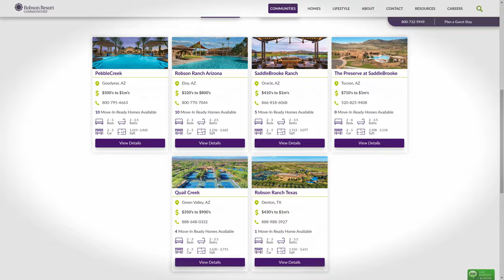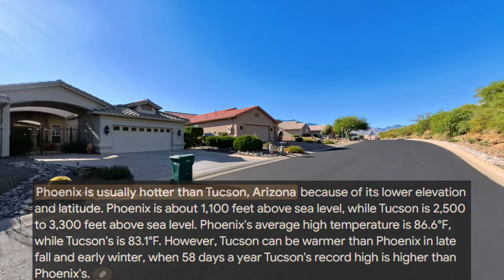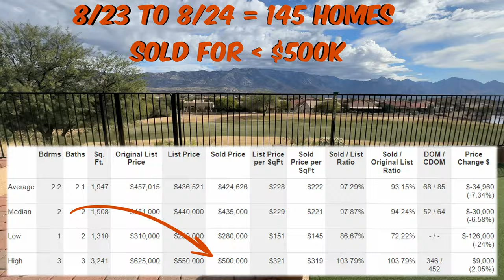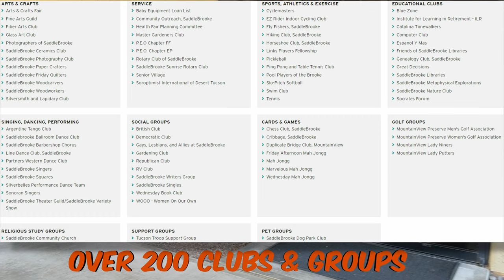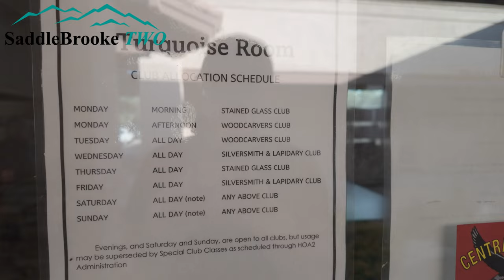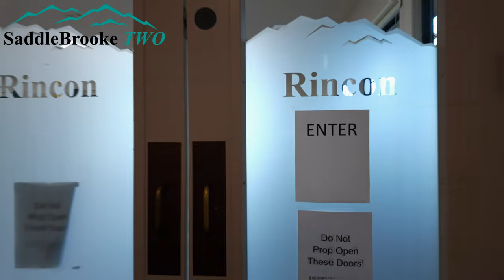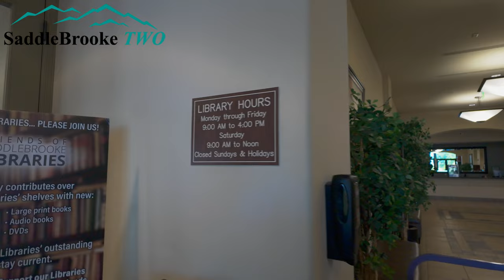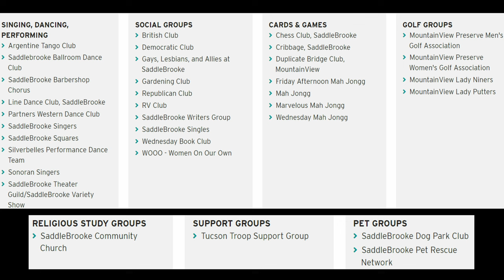The Most Comprehensive Video on SaddleBrooke Arizona!!!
Discover Saddlebrooke, Arizona: Explore Saddlebrooke One, SaddleBrooke Two & The Preserve at SaddleBrooke.

Join agent Blaine Bond on a comprehensive tour of Saddlebrooke, a premier Robson Resort-Style Active Adult Community in Southern Arizona. In this video, we explore the unique amenities and lifestyle offerings of Saddlebrooke One, SaddleBrooke Two, and the brand-new Preserve. Whether you're considering a move or just curious about what makes this community so special, you'll get an inside look at the top features, clubhouses, restaurants, and recreational activities that make Saddlebrooke an ideal choice for active adults.

▬▬ CHAPTERS ▬▬

00:00 - Intro
06:50 - SaddleBrooke One Clubhouse
11:30 - SaddleBrooke Two Clubhouse
18:19 - The Preserve Clubhouse
21:52 - DesertView Complex
24:34 - Nearby Shopping
27:21 - Home Owners Association Information

Preserve at SaddleBrooke
Robson Resort Community
Active Adult Living
Retirement Communities Arizona
Saddlebrooke Homes for Sale
Arizona 55+ Communities
Neighborhood Tour
Aerial Footage

👋🏼 ABOUT TYLER FORD TUCSON REAL ESTATE TEAM

We love to use our many resources to help our clients navigate the home-buying and selling process, and we would love to help you achieve your Real Estate goals as well!

Our team is 100% committed to producing videos to showcase Tucson, Arizona!

We work with clients from all over the U.S. moving to Tucson, and we ABSOLUTELY LOVE IT!